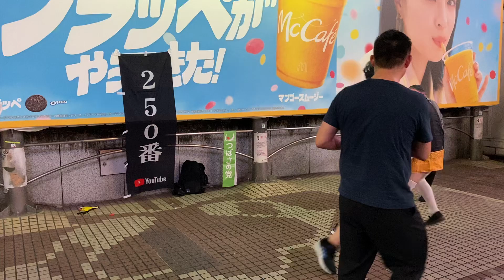あんずちゃん強かった